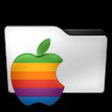oaad433 - [iOS] - Agenda+ | Calendar & Reminder Widget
Chapters:
00:00:19 Agenda+ | Calendar & Reminder Widget
00:04:41 Outro